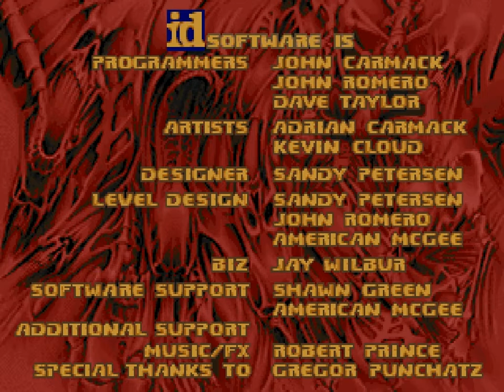Let's Play Doom Mods : Ahmrikhan's Random Shit - Episode 3 - bosco1.wad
A whole lot of new... shit.

Play, Commentary, and Video by Ahmrikhan.